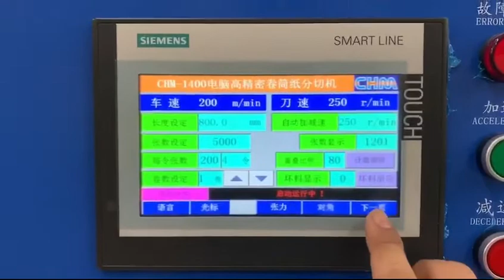CHM Precision High speed Sheeter(cutting roll to sheet machine )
A servo-driven high speed, high precision and high efficiency sheeter. Capable on wide range of paper, board paper, art paper, Kraft paper, etc... Widely used by printing, packaging and paper suppliers.